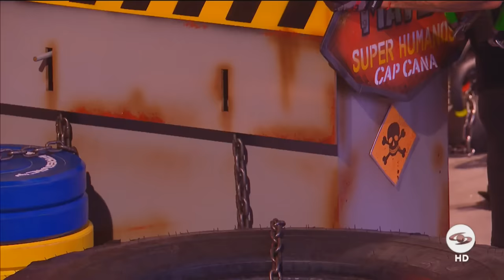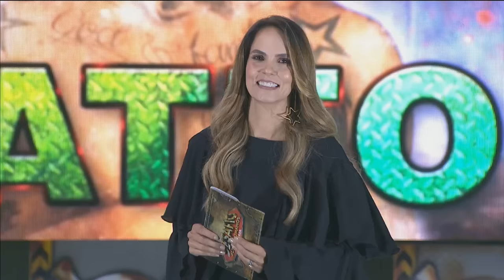Final del Desafío Súper Humanos 2017 Cap Cana | Caracol TV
Así fue la final del Desafío Súper Humanos 2017 Cap Cana por la señal del Canal Caracol Televisión. Finalistas: Mateo, Gago y Héctor. El ganador de este desafío fue Mateo

Desafío
Fue el primer programa de la serie colombiana de concursos de telerrealidad; Como todos los programas que comparten este formato, estaba basado en competiciones en las cuales los participantes medían su fuerza, su habilidad, su equilibrio, etc.